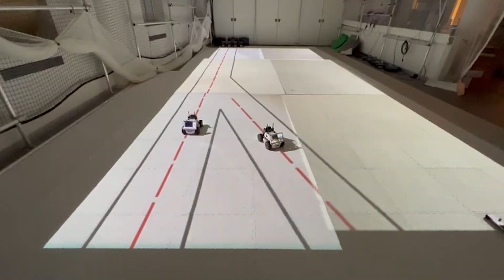Intelligent, Autonomous & Secure Systems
Data must be harnessed and leveraged in order to realize its infinite potential. BU ENG experts in data science, robotics, artificial intelligence, cybersecurity and more apply cross-disciplinary problem-solving skills to turn data into solutions for almost every sector of our society.
The next generation of connected, automated vehicles will generate data that leads to smarter cities.

CONVERGENCE IN ACTION
Smart Cities.
The US Department of Energy gave a
$3.36 million grant to a team led by Distinguished Professor of Engineering Christos Cassandras (ECE, SE), a Center for Information & Systems Engineering cofounder, to develop the next generation
of technology for connected, automated vehicles. With colleagues from academia and industry, Cassandras developed a plug-in hybrid vehicle that can communicate with other cars and city infrastructure to calculate a route aimed at conserving gas and cutting down on pollution by more than 20%.